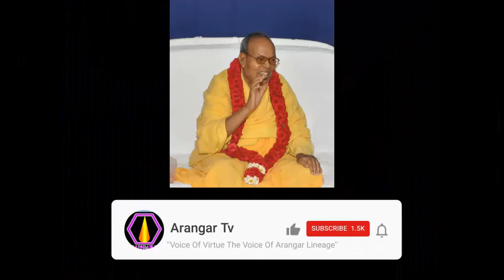அமிழ்தம் வெளிப்பட காரணம் என்ன?